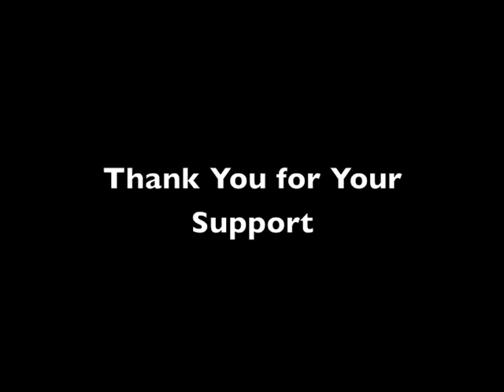What is a Community Garden? Learn about Common Ground of Eastern North Carolina